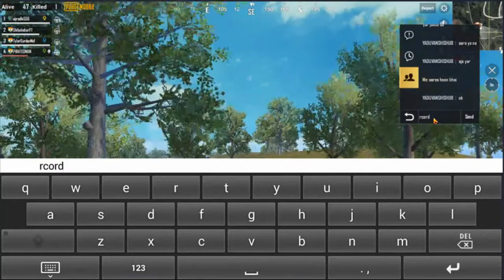PUBG Classic Win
Shibu Indian Gamer
Hey Guys  pubg classic mode winner .. i hope you enjoy this video..